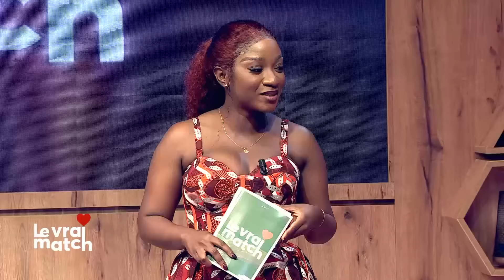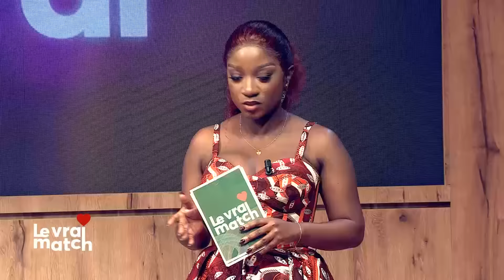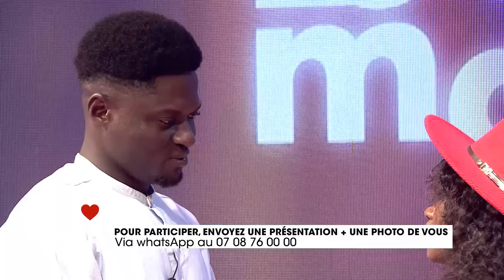Le Vrai Match du 25 Septembre 2024.